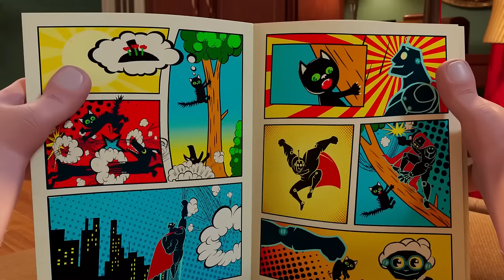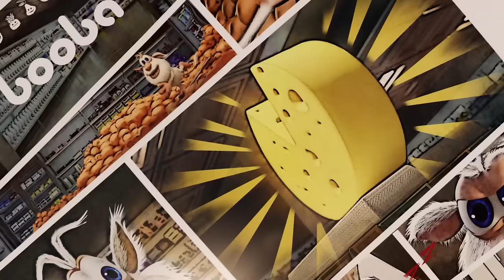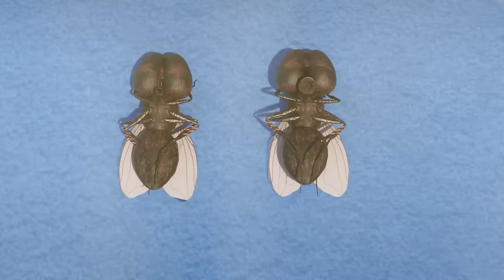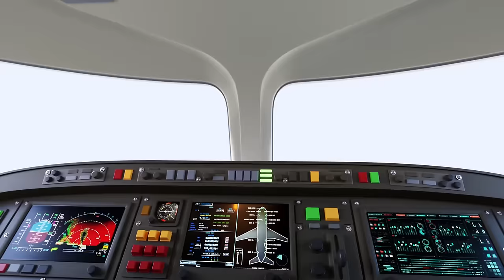Booba | Bowling | Phim Hoạt Hình Vui Nhộn Cho Trẻ Em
Xem tập mới của phim hoạt hình

Booba muốn chơi bowling theo cách của riêng mình, và một nhân vật mới xuất hiện khiến cuộc chơi càng thêm phần thú vị!

💯 Booba là ai?
Booba dễ thương và tò mò như một cậu bé lên năm. Cậu không ngừng khám phá thế giới với một thái độ tích cực, và không bao giờ cáu giận trước những sự cố bất ngờ. Cậu không nói mà phát ra tiếng để thể hiện cảm xúc của mình. Không ai biết cậu đến từ đâu, nhưng cậu đã bỏ lỡ 100 năm và giờ cậu đang tích cực khám phá nền văn minh hiện đại của loài người. Những giây phút lúng túng cộng với khao khát tìm hiểu thế giới của cậu luôn đem lại những câu chuyện hài hước. Trí tò mò của Booba vẫn chưa dừng lại, và cậu sẽ còn tiếp tục hành trình khám phá của mình trong suốt các tập phim.